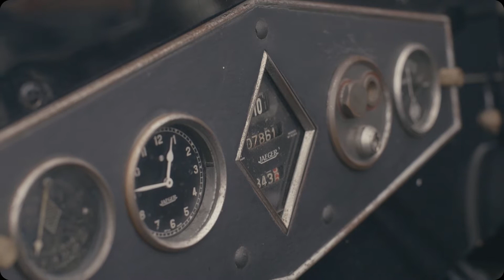Парад пилотов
Лучшие моменты парада пилотов 🤩